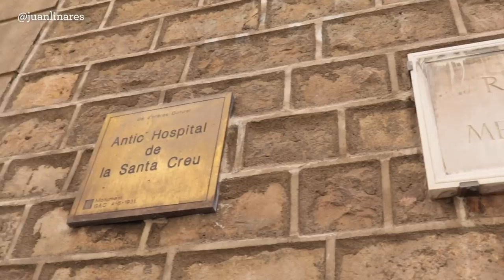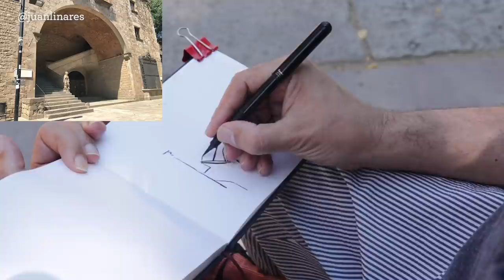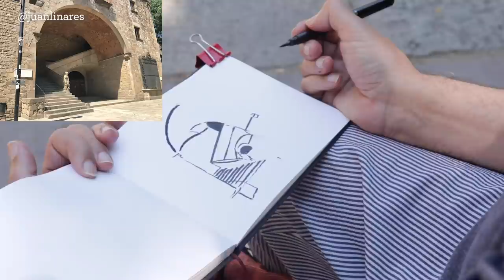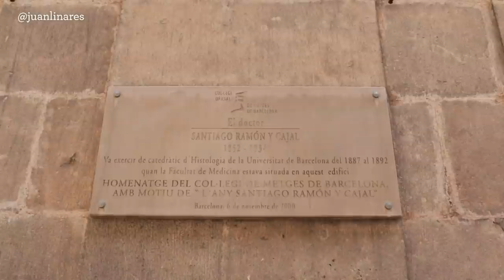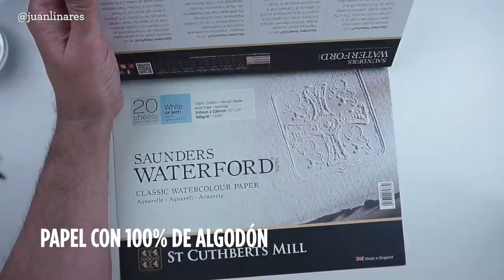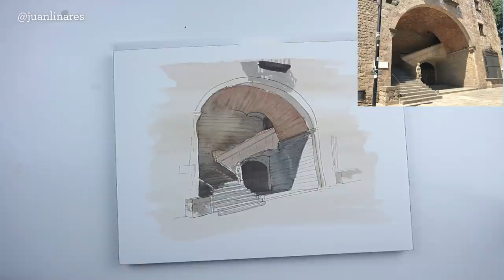ASMR URBAN SKETCHING | ACUARELA TUTORIAL COMPLETO | VLOG#3 DIBUJANDO EN BARCELONA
No hay mejor sitio para escuchar sonidos que el claustro de un edificio del siglo XV.
El viento en los árboles, el agua en las fuentes y después de ese paseo por el Hospital de la Santa Creu en Barcelona, una comida en un sitio maravilloso y el dibujo en acuarela ASMR en casa.
Te va a sorprender…

• Mi nuevo Libro en amazon: EJERCICIOS MEDITATIVOS A MANO ALZADA: DIBUJOS EN 1 MINUTO
Juan Linares

• Materiales e imágenes en el BLOG •

MATERIAL UTILIZADO EN EL DIBUJO

acuarelas White nigths
Pincel de viaje Escoda 10
Pincel de viaje Escoda SET
Calibrado micron 0,5
Lápiz Pitt oil SOft Faber Castell

PAPEL
Saunders Waterford 300g A4

Paleta de Pintura de Acuarela plástico
Paleta de Pintura de Acuarela Cerámica

Diario de la Creatividad frente la adversidad

¡¡¡Entre todos vamos a intentar que esto pase de forma creativa!